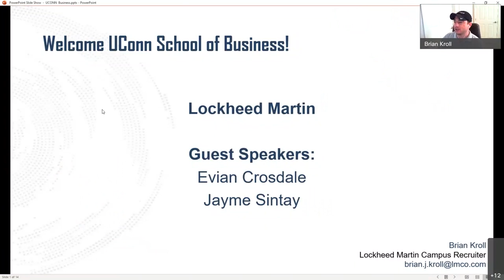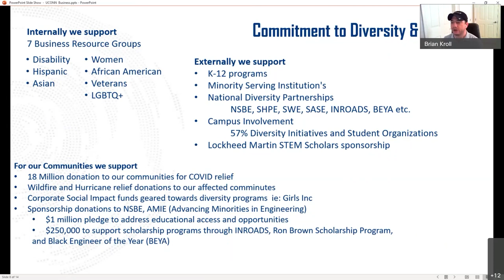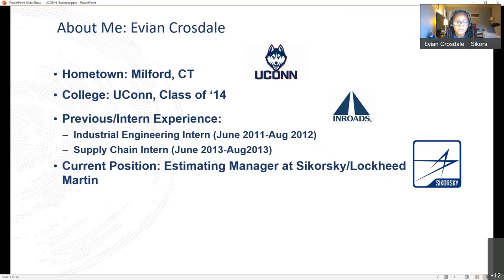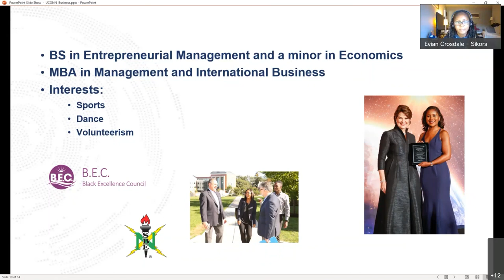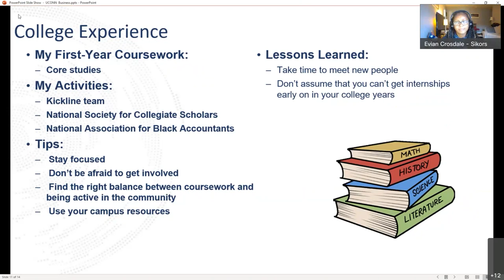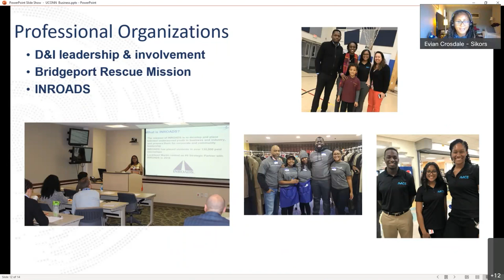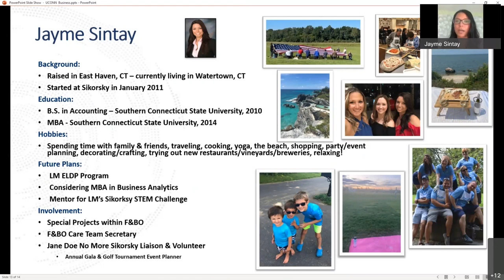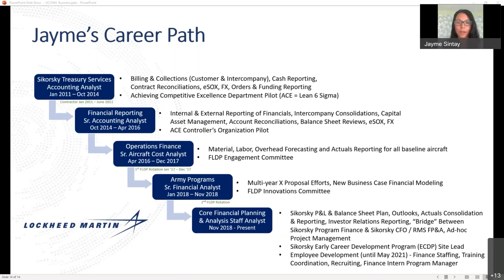LOCKHEED MARTIN Career Tuesday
Learn about Lockheed Martin from this Virtual Career Tuesday that took place on October 19th from 1-1:30PM.
WHAT HELPS CANDIDATES STAND OUT?: 37:50